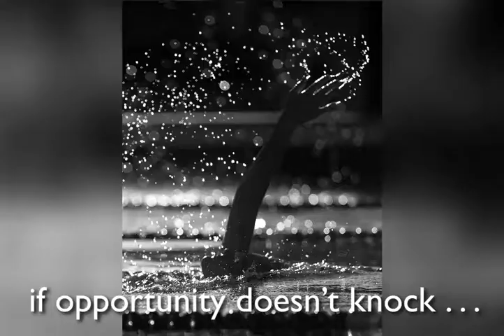Armidale Secondary College